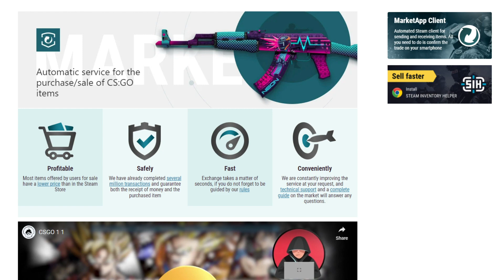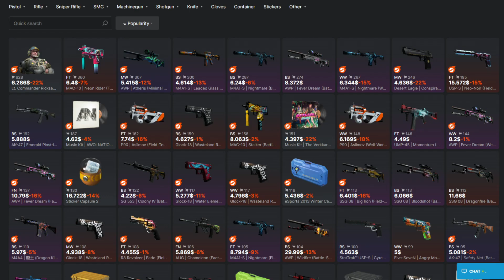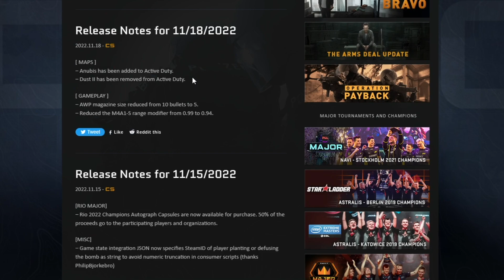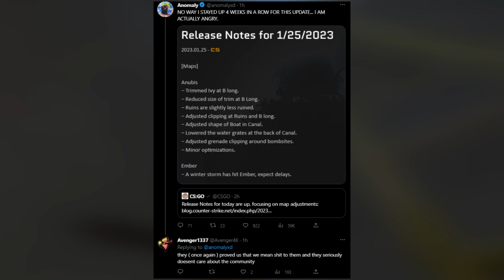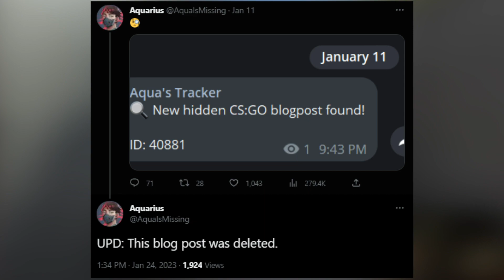The LONGEST Wait for CSGO's MOST DISAPPOINTING UPDATE | Luke-Eats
Christmas UPDATE comes out 2 MONTHS LATER? They are giving us the community and the game no love, care and the TF2 TREATMENT, Should we BE WORRIED? What will happen next to Counter-Strike?

AS a Mandalorian CSGO player, I make CSGO INVESTING content, Documentary Style, Best Knives for $100-$500, Best Sticker Crafts, Market Updates, csgonews, mandalorianinvestments & BEST CSGO INVESTMENT VIDEOS, Covering Majors, new Operations, NEW cases, new and old CSGO skins & MORE! NEW Source 2 rumors Suggest “RELEASE SOON” | Counter-Strike | Luke-Eats. The LONGEST Wait for CSGO's MOST DISAPPOINTING UPDATE | Luke-Eats